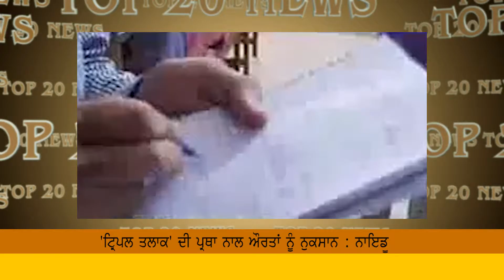Top 20 Breaking News - 19 October, 2016 - Garv Punjab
Garv Punjab Brings latest Breaking Headlines of the day.